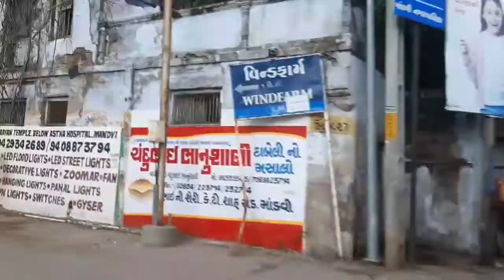khushi village life vlogs